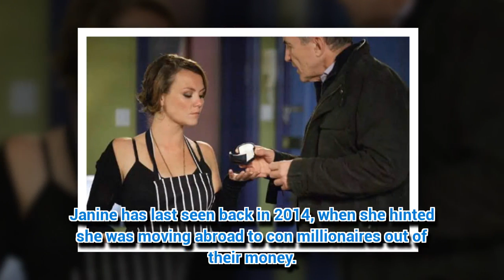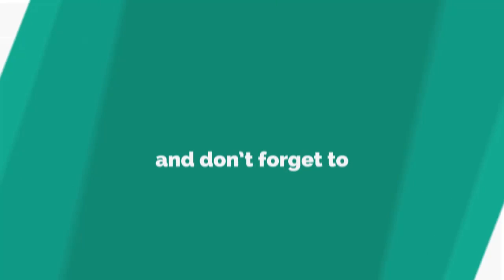EastEnders' sexiest murderer to return to Albert Square in shock twist?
EASTENDERS fans could see an iconic killer return to Albert Square.